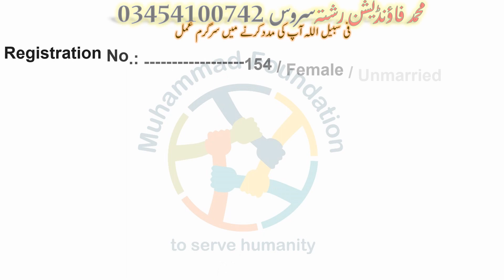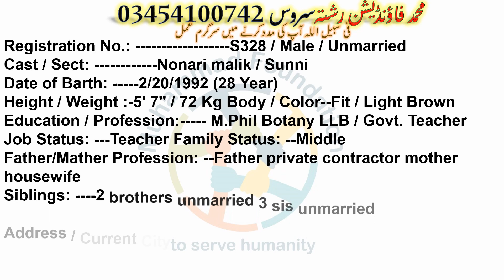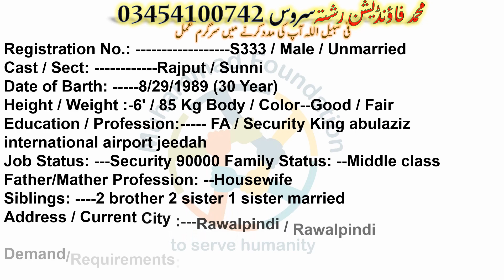Zaroorat Rishta | Shia | Sunni | Doctor | Engineer | Muhammad Foundation | Second Marriage Rishta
محمد فاونڈیشن کی طرف سے خوش آمدید ۔
ہمارا مقصد معاشرے میں موجود ایسے لوگ جو رشتوں کے حوالے سے پریشان ہیں ان کےدرمیان رابطہ کرنا ہے۔
ہمیں اپنے کوائف بھجنے کیلیے نیچے دیئے گئےلنک پر کلک کریں۔

شیعہ رشتوں کی معلومات کے لئے ہمارا وٹس ایپ گروپ جوائن کریں

سنی رشتوں کی معلومات کے لئے ہمارا یہ گروپ جوائن کریں

ہم تمام رشتوں کی معلومات فیس بک پیج پر بھی پوسٹ کرتے ہیں

محمد فاونڈیشن فی سبیل اللہ آپ کی مدد کرنے کیلیے سرگرم عمل ہے شکریہ

ہم کیسے مطلوبہ رشتہ تلاش کرنے میں آپکی مدد کرتے ہیں؟

جواب
1- سب سے پہلے آپ اوپر دیئے گئے لنک پر کلک کر کے فارم فل کریں ۔
 2- اس ک بعد آپ اوپر دیئے گئے لنکس پر کلک کرکے کسی ایک Whats-app گروپ کو جوائن کریں۔
3-جیسے ہی آپ فارم سبمٹ کریں گے آپ کے کوائف ہمیں مل جائیں گے اور ہم اسے ایڈیٹ کرکے فون نمبر کے بغیر  ان گروپوں میں پوسٹ کر دیں گے جنہیں آپ نے جوائن کیا ہوگا۔

4-  اس کے بعد جب آپ کو یا کسی اور کو گروپ میں پوسٹ کیے ہوئے کسی پرپوزل میں اپنے ساتھ مطابقت یا مماثلت لگتی ہے تو پرپوزل کے نیچے دیئے گئے نمبر کے ذریعے ہم سےرابطہ کرے گے۔
5- اور ہمیں اپنا اور مطلوبہ پرپوزل جس سے رابطہ کرنا چاہتے ہیں سینڈ کرےگا۔ ہم چیک کر یں گے کہ کیا دونوں کی ڈیمانڈز ایک دوسرے سے ملتی جلتی ہیں یا نہیں
اگر ملتی ہوئیں تو ان کا نمبر دے دیں گے۔ تاکہ آپ ان سے رابطہ کرلیں۔

برائے مہربانی ہم سے تعاون کریں ہم اپنا قیمتی وقت آپکی مدد میں صرف کررہےہیں
شکریہ ۔